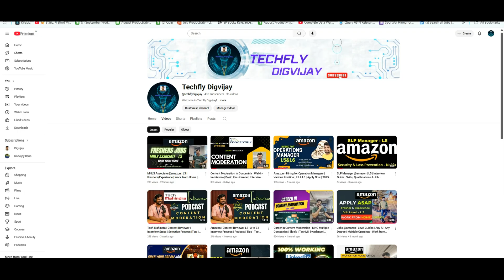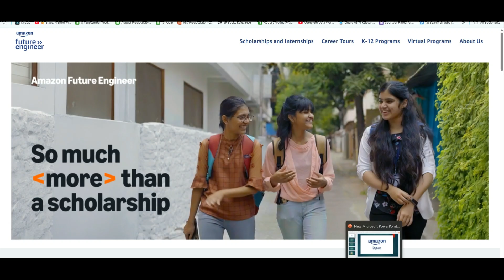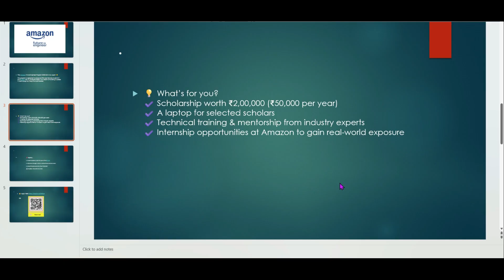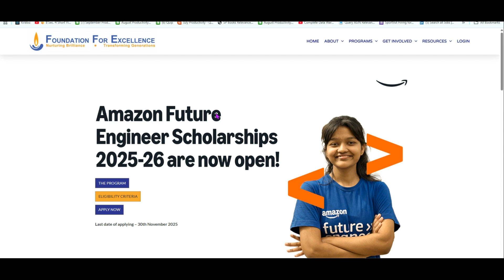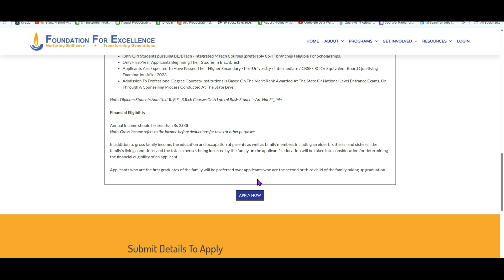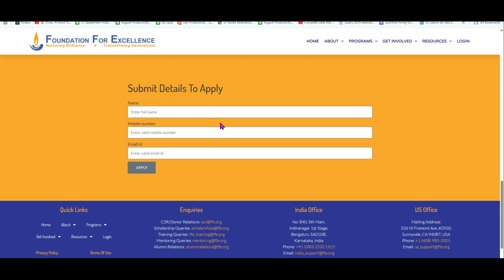Amazon Scholarship | Future Engineer Program | Rs 50,000 Per Year | Apply Now | Complete Steps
Amazon Future Engineer Scholarship programme is currently accepting applications.

Through this programme, Amazon will provide you with a ₹50,000 per year scholarship throughout your graduation.

I have discussed everything about this scholarship programme including the eligibility and application process in this video.